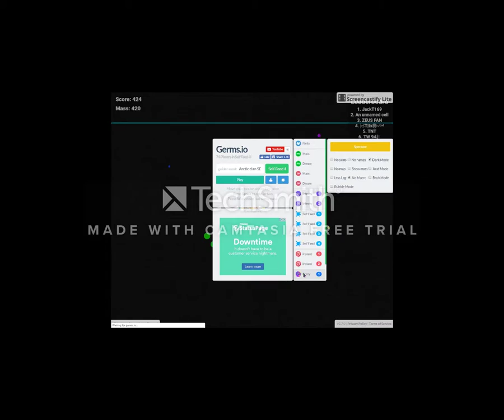MY NEW AGAR_IO ETID VIDEO !!